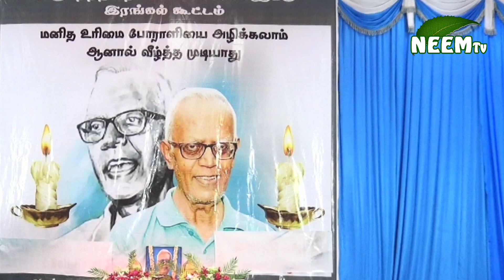அருட்தந்தை ஸ்டேன் அவர்களுக்கு இரங்கல் கூட்டம்...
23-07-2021, ஸ்னோவ் ஹால், பீச் ரோடு, தூத்துக்குடி